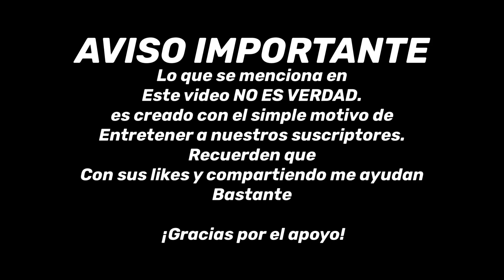La FAMOSA GILBERTONA ahora da terapias como PSICOLOGA